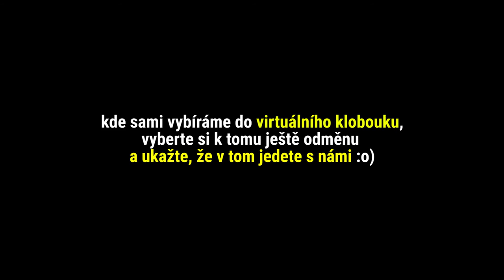Pilsen Busking Fest 2016 - Najdi v sobě umělce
Pokud vás náš festival baví, podpořte nás prosím na Hit Hitu, kde sami vybíráme do virtuálního klobouku, zvolte si k tomu ještě odměnu a ukažte, že v tom jedete s námi 😉 Podpořit můžete zde

Tým PBF2016 Moc děkuje!